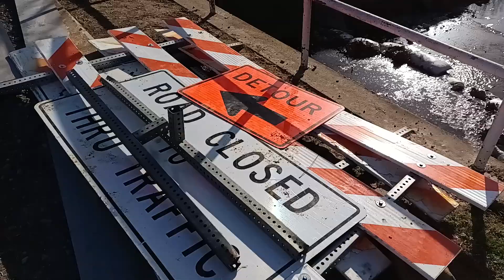Skate Park Punks in my Neighborhood what should I do?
Before I've done the video I saw 2 Skate Park Punks doing something to the stuff so I decided to go over and see what type of damages that they've done but nothing was damaged. Even though the City has there stuff in my yard I always looked after there stuff on the weekends.